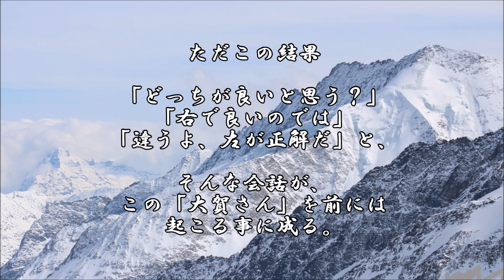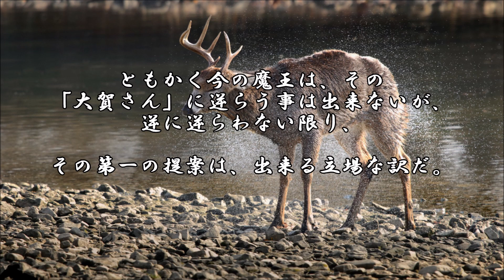ショートサーキット出張版読み上げ動画5320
「魔王」は、「大賀さん」との問いでの正解を続けねば立場を、
維持出来ない、と言う危うさはあるのかもしれない。未来とは。

素材著作
風景